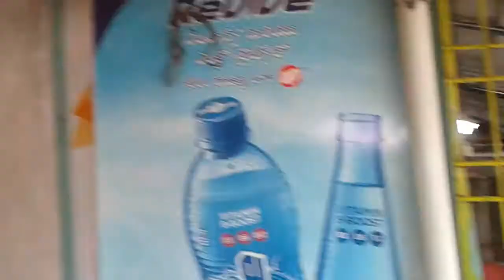CCTV SYSTEM INSTALLATION AT Rajasthan Jaipur Sweets -4 Ch DVR HD, DCS VIZAG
CCTV Footage , #4 Channel DVR with monitor